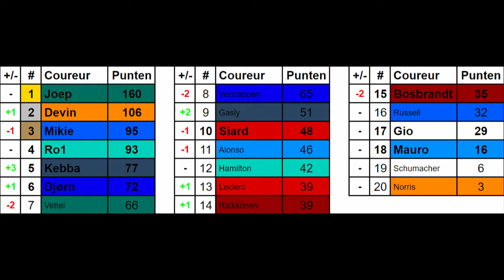F1 2022 | Oostenrijk | Race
🔻Settings🔻
Met 7 POVs/perspectieven van Bosbrandt, Devin, (Djørn), Joep, Kebba, Mikie, Ro1 & Siard van de Vrijdag 1
Seizoen 7 Race 11/23
F1 2021 | Austrian Grand Prix | Redbull Ring

Vrijdag 1 Instellingen:
Practice Format: Off
Qualifying Format: Full
Session Length: Long (50%)
Rules and Flags: On
Corner Cutting Stringency: Regular
Parc Fermé Rules: On
Safety Car: Increased
Formation Lap: On

AI Difficulty: 55
Surface Type: Realistic
Recovery Mode: None
Car Damage: Reduced
Car Damage Rate: Reduced
Low Fuel Mode: Easy
Race Starts: Manual
Collisions: On
Ghosting: Off
Unsafe Pit Release: On

Car Category: F1 2021
Car Setup: Full
Car Performance: Equal

AI: Visible in standings
AI Reserves: Yes
Reserve scoring: Yes
AI Substitute Level: 45

Kwali: max 2 rondjes per sessie. 2 rondjes mag alleen achter elkaar. Bij schade oid mag je naar binnen en max 1 rondje. Q3 volledig als iedereen door is
Race: nooit opnieuw starten, tenzij iemand vroeg disconnect (zelfde voor kwali). Fraude inhaalpraktijken (Bosbrandt) bij safety car = achteraan grid vlg race
Bij winst, hulpmiddel moeilijker zetten. Buiten top 10, mag hulpmiddel makkelijker zetten.
Als we in een race boven de cpu's eindigen gaat AI 5 omhoog.

Vrijdag 1 Hulpmiddelen (ingeschakeld):

Bosbrandt: Medium Braking Assist, Anti-Lock Brakes, Full Traction Control, 3D Full Dynamic Racing Line, Automatic Gearbox, Pit Assist & ERS Assist

Devin: Low Braking Assist, Anti-Lock Brakes, Full Traction Control, 2D Full Dynamic Racing Line, Automatic Gearbox & Pit Assist

Djørn: High Braking Assist, Anti-Lock Brakes, Full Traction Control, 3D Full Dynamic Racing Line, Automatic Gearbox, Pit Assist, Pit Release Assist, ERS Assist & DRS Assist

Joep: 2D Corners Only Dynamic Raceline

Kebba: Medium Traction Control, 2D Corners Only Dynamic Racing Line, Automatic Gearbox & Pit Assist

Mikie: Medium Traction Control & 2D Full Dynamic Raceline

Ro1: High Braking Assist, Anti-Lock Brakes, Full Traction Control, 3D Full Dynamic Racing Line, Automatic Gearbox, Pit Assist, Pit Release Assist, ERS Assist & DRS Assist

Si-Art: Low Braking Assist, Anti-Lock Brakes, Full Traction Control, 3D Corners Only Dynamic Racing Line, Automatic Gearbox, Pit Assist, Pit Release Assist & ERS Assist

Opnamedatum 6/3/2022

---⏱️Timestamps⏱️---
00:00 Race
09:38 Driver of the Day
09:43 Stand
09:48 Constructeurs